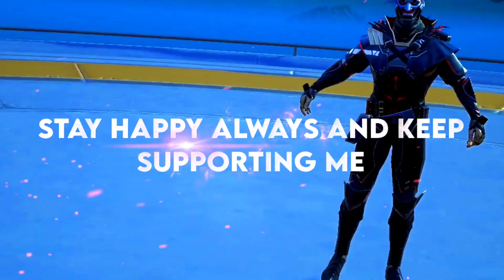1k subscribers Thanks everyone I LOVE YOU❤ all 😘 You're my strength💪